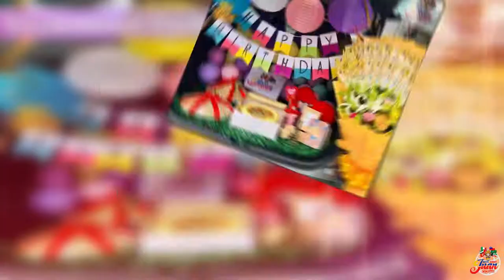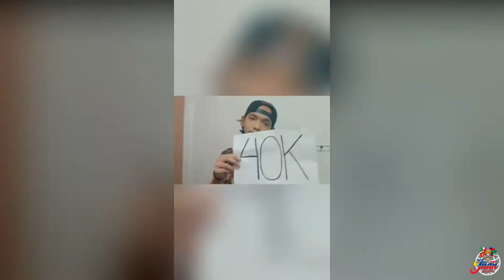GIFTS4EVERYJUAN 2ND ANNIVERSARY